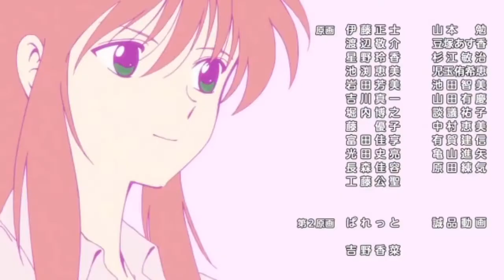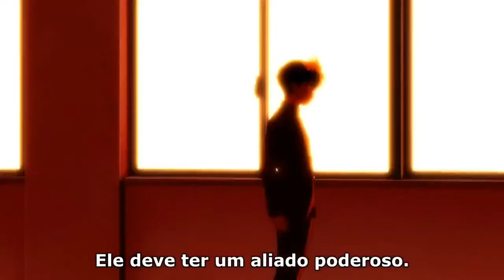Yu Yu Hakusho 1 Ova - 2 tiros [Two shots] - (legendado - HD)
1 Ova Yu Yu Hakusho 1(2 tiros) [Two Shots] um remake do anime que foi lançado esse ano, 2018.